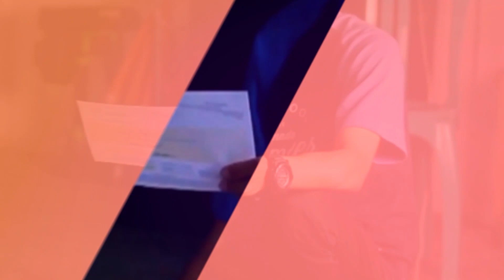[SERDADU VLOG] 18 JUNI 2021 KIRIM SENAPAN ANGIN PALING MIRIP SENJATA API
1. DANIEL P. SULAWESI BARAT
2. DONI DWI JEMBER JAWA TIMUR
3. JUSMAN KALIMANTA TIMUR
4. H. A GAZALI KALIMANTAN SELATAN
5. SYUKUR SUMATERA SELATAN
6. IRFAN SUMATERA BARAT
7. DITO FERDIAN MADIUN JAWA TIMUR
8. FAJAR PANGKAH JAWA TENGAH

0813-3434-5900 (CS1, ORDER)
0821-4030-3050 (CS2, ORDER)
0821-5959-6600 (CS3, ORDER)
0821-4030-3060 (CS4, PELAYANAN PASCA BELI)